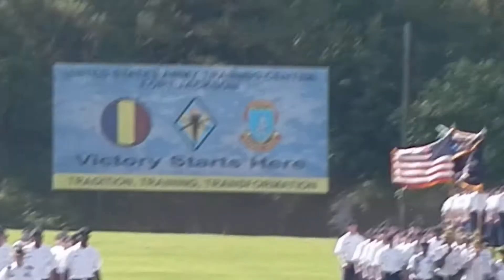Graduation 3rd Battalion, 34th Infantry Regiment at Fort Jacson